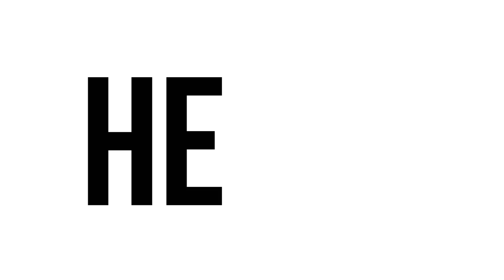Motion Graphic Design - Aimee Cole